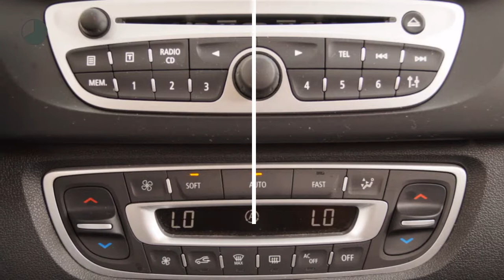Renault Scénic 1.6 16v Parisienne (17"Bose velgen/NAV./Climate/Cruise)